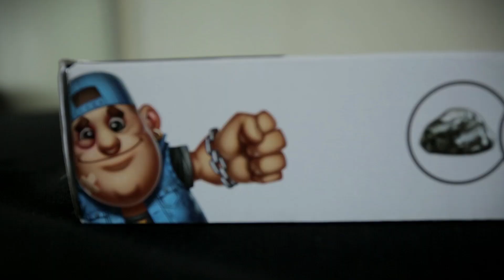Цу-е-Фа — камень-ножницы-бумага. Обзор детской настольной игры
Ботаны слишком долго терпели обиды хулиганов и теперь, вооружившись камнями, ножницами и даже динамитом вышли на тропу войны! Хулиганы готовы дать отпор и поставить на место отчаянных выскочек. Сегодня у нас на столе разразится целое сражение, как говорится драка «стенка-на-стенку» между двумя враждующими группировками в настольной игре «Камень-Ножницы-Бумага – Цу-е-Фа!»